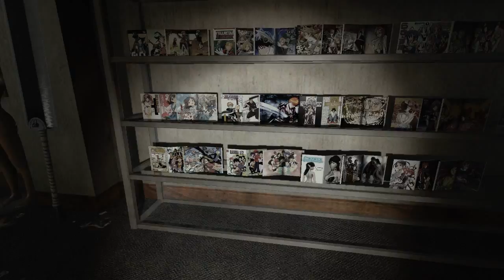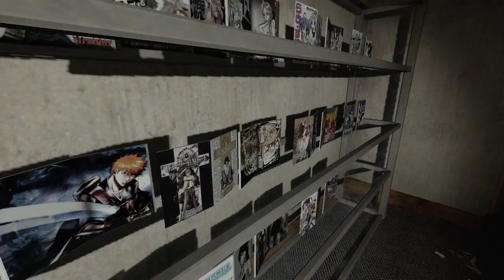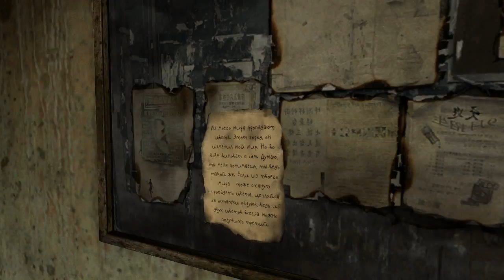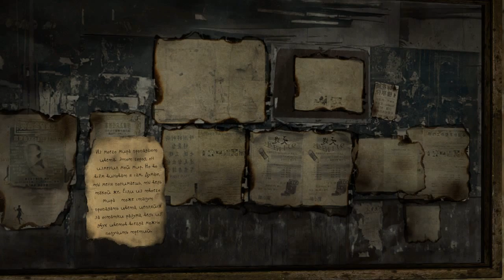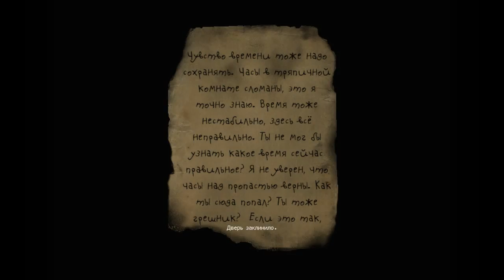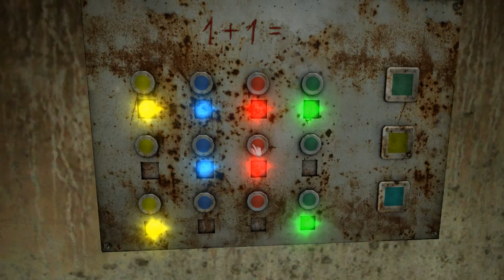Silent Hill Alchemilla Часть 17